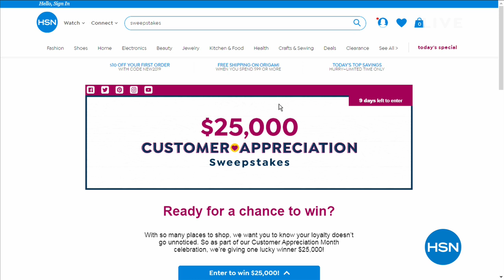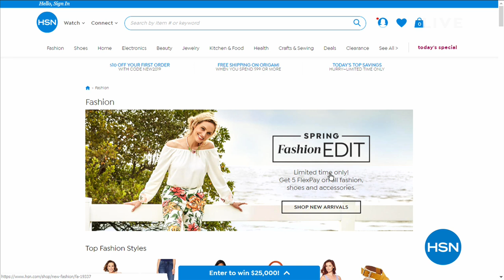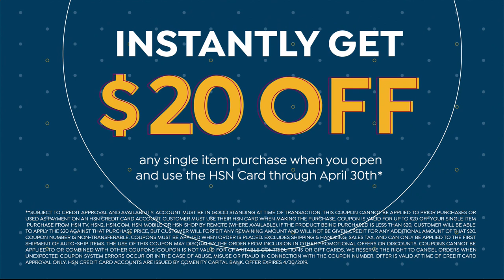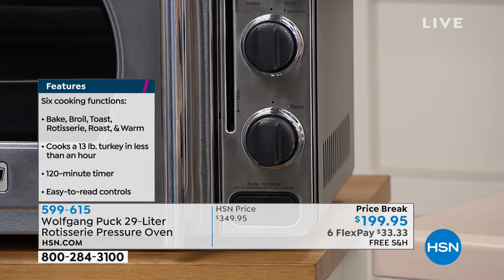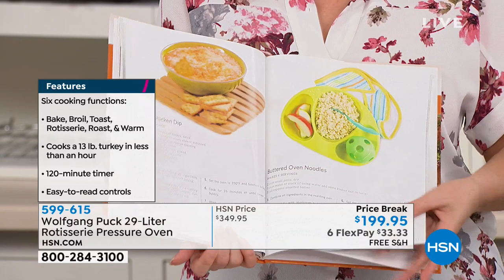HSN | Chef Wolfgang Puck 04.21.2019 - 11 PM